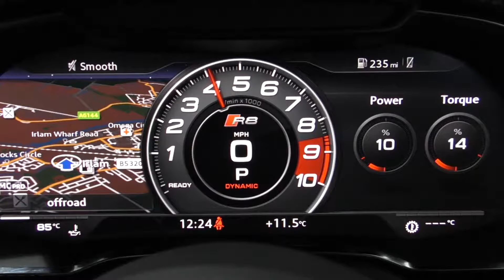Audi R8 V10 Plus with CAPRISTO Exhaust! - Vehicle Promo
Hands down one of the loudest cars I have ever done video work one!

I present to you, this stunning 2016 Audi R8 V10 Plus wrapped in Satin Black with Red details and fitted with a full Capristo exhaust system! I absolutely love it! The car is stealthy, quick and more importantly, insanely loud! Be sure to watch this one and let me know what you think?